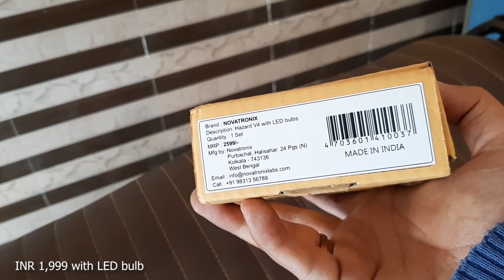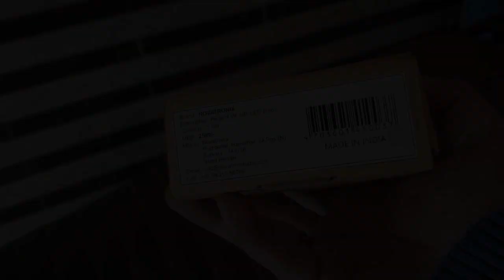Hazard Flasher For Interceptor 650 | Flasher For Royal Enfield - NOVATRONIX | Rich India Moto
Hello Riders,
If you are looking for a hazard flasher for your Interceptor 650 or Continental GT 650, NOVATRONIX got you covered. This Flasher comes with 4 LED bulbs only for INR 1,999.00.  It has 22 Flashing patterns and also has an "AutoSave "  feature while allows you to save the last flashing pattern recalled.
You can use this flasher for emergency signals also.
Installing and operating a Novatronix hazard flasher is very easy, you can do it yourself at your home.

Honda CBR 150R India Launch Date | Honda CBR 150R launch in India

Royal Enfield Meteor 350 launch date | Royal Enfield Upcoming Bikes 2020

Problems in KTM Duke 125 | Reason Not To Buy Duke 125 (must watch before buying)

Duke 250 BS6 LED Headlight Update | 2020 Duke 250 LED Headlights

2020 YAMAHA R15 V3 vs KTM RC125 | RC125 AND R15 V3 COMPARISON

Yamaha R125 Launch date in India | Upcoming Yamaha Bike in India

KTM 490 DUKE 2020 | KTM 490 RC 2020 | Upcoming KTM motorcycles